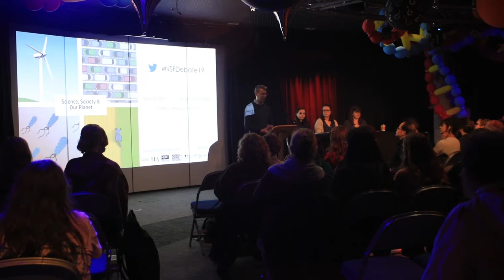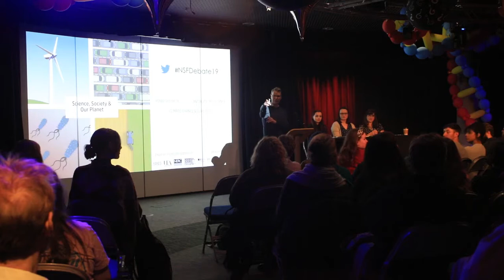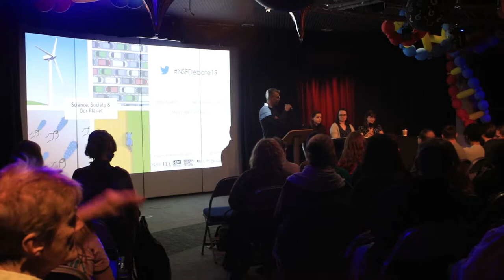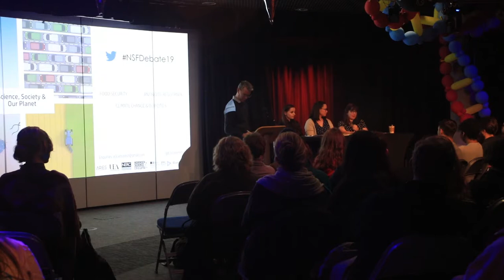Science, society and our planet (UEA E3i panel at Norwich Science Festival 2019)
At this interactive event, a panel of scientists from the Norwich Research Park tackled questions from the audience on the biggest challenges facing our society today: antibiotic resistance, food security and the climate crisis. What are these problems? What causes them? How can they be addressed?